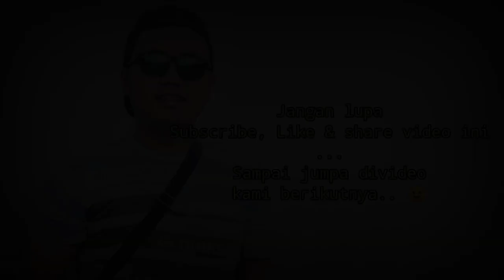MAIN KE PETERNAKAN LELE - MAF FARM SUPPLIER BIBIT LELE PONDOK GEDE ( Part 1 )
MAF FARM (SUPPLIER BIBIT LELE)

Jalan Haji Mean 3 No.56, RT.005/RW.019, Jatibening Baru, Kec. Pondokgede, Bekasi, Jawa Barat 17411

See Also our Videos:

-Printer HP Deskjet 2337 Unboxing Review - Printer All in One Print-